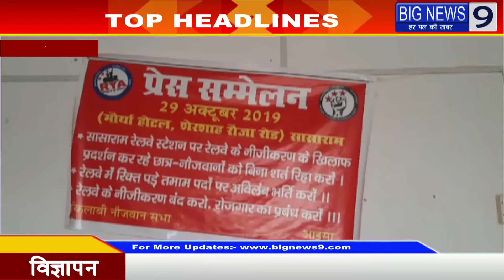Bihar, Sasaram- रेलवे निजीकरण को लेकर आंदोलन में गिरफ्तार हुए छात्रों की बिना कोई शर्त के रिहा करे